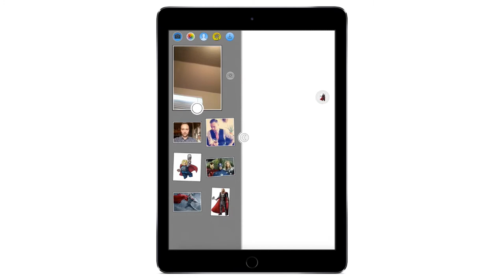VIDEO: Lifehacker Thorin (@kingthor) turns into Thor!